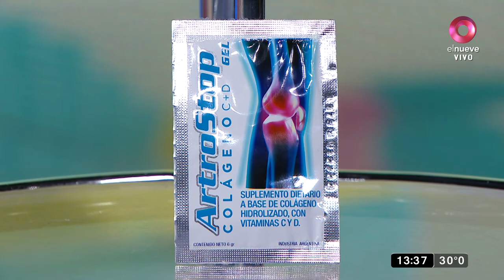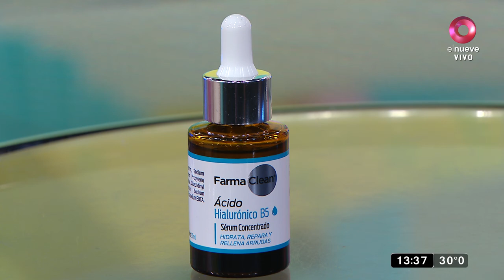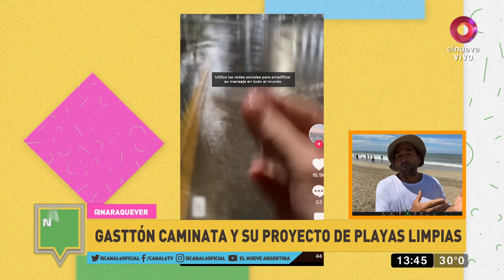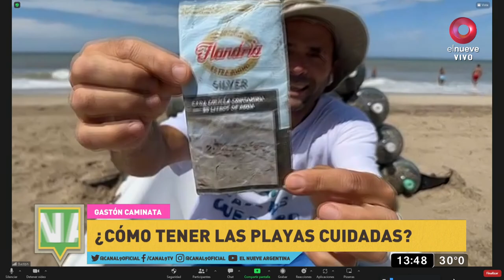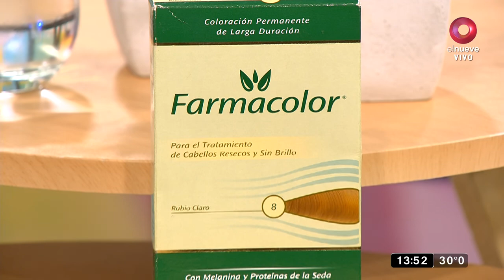Nara que Ver: Programa del 25 de febrero de 2023 | Entrevista a Manu Viale e Ima Rodríguez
Las estrellas argentinas participaron de una entrevista muy divertida, en donde presentaron el espectáculo teatral "Convivencia obligada". "Venimos con la gente que agradece mucho la obra", destacó Ima.